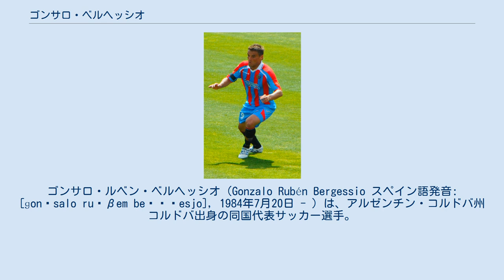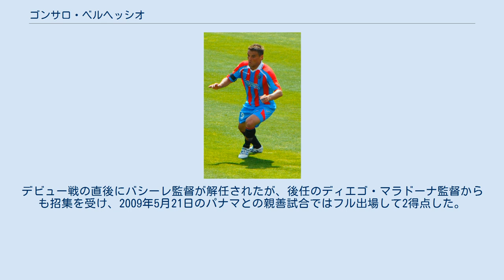ゴンサロ・ベルヘッシオ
ゴンサロ・ルベン・ベルヘッシオ（Gonzalo Rubén Bergessio スペイン語発音: [ɡonˈsalo ruˈβem beɾˈɣesjo], 1984年7月20日 - ）は、アルゼンチン・コルドバ州コルドバ出身の同国代表サッカー選手。
ナシオナル・モンテビデオ所属。
ジションはフォワード。
 下部リーグに属していたCAプラテンセからデビューし、2005年にプリメーラ・ディビシオン（1部）のインスティトゥートACコルドバに移籍した。
しかしそのシーズンにクラブはプリメーラB・ナシオナル（2部）に降格となり、2006年にはラシン・クラブに移籍した。
同クラブではボカ・ジュニアーズやCAリーベル・プレート相手に奪った得点も含め、2シーズン連続して6得点を挙げた。
 2007年6月26日、移籍金250万ユーロでプリメイラ・リーガのSLベンフィカに移籍したが 、半年間でリーグ戦3試合とUEFAチャンピオンズリーグ1試合の出場に留まった。
 2008年1月、母国のCAサン・ロレンソ・デ・アルマグロに移籍した。
同年のコパ・リベルタドーレス決勝トーナメント1回戦ではCAリーベル・プレートとの同国対決となり、そのセカンドレグでサン・ロレンソは2人の退場者を出した上に0-2と劣勢だったが、自身が起死回生の2得点を決めて勝ち抜けに貢献した。
サン・ロレンソでは充実した日々を送り、リーグ戦52試合に出場して29得点を挙げた。
 2009年8月24日、4年契約でリーグ・アンのASサンテティエンヌに移籍（移籍金は非公表）。
デビューから2試合目のAJオセール戦 (1-1) で初得点を挙げ、2009-10シーズンは31試合に出場して5得点を挙げた。
翌シーズンは前半戦で16試合に出場したが無得点に終わった。
 2011年1月31日、冬の移籍市場最終日にセリエAのカルチョ・カターニアにレンタル移籍した。
カターニアは2010-11シーズン終了後の完全移籍オプションを有している。
同日、カターニアはアタランタBCからFWエセキエル・スケロットも獲得している。
カターニアでは13試合に出場し5得点を挙げ、5シーズン連続の残留に貢献した。
同年8月20日に完全移籍し、レギュラーポジションを掴んでいる。
 カターニアの降格に伴い2014年8月1日、UCサンプドリアに移籍した。
しかし1ゴールに終わり、2015年6月3日にクラブとの契約を解除した。
 2015年6月24日、リーガMXのアトラスFCに加入した。
 2016年9月8日、サン・ロレンソへ6年振りに復帰することが発表された。
 2017年7月12日、CAベレス・サルスフィエルドと1年契約を結んだ。
 2018年1月25日、トルネオ・ウルグアージョのナシオナル・モンテビデオへ加入した サン・ロレンソでの活躍が認められてアルフィオ・バシーレ監督からアルゼンチン代表に招集され、2008年10月15日のチリ戦でデビューした。
デビュー戦の直後にバシーレ監督が解任されたが、後任のディエゴ・マラドーナ監督からも招集を受け、2009年5月21日のパナマとの親善試合ではフル出場して2得点した。